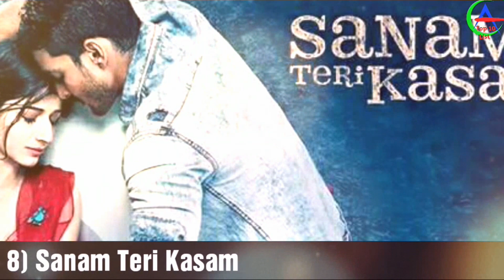Top 10 Bollywood Love Story Movies Of All Time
Love and love stories are very interesting in real life as well as on big screen. So here we've presented you top 10 Bollywood love story movies of all time. I think you've already watched these movies but take a look at this list. Hope you'll find your best movie.

 1) Dilwale Dulhania Le Jayenge
 Release Date: 19 October 1995
 2) Veer Zaara
 Release Date: 12 November 2004
 3) Mughal-E-Azam
 Release Date: 5 August 1960
 4) Kuch Kuch Hota Hai
 Release Date: 16 October 1998
 5) Kabhi Khushi Kabhie Gham
 Release Date: 14 December 2001
 6) Devdas
 Release Date: 1 January 1955
 7) Hum Aapke Hain Koun
 Release Date: 5 August 1994
 8) Sanam Teri Kasam
 Release Date: 5 February 2016
 9) Mohabbatein
 Release Date: 27 October 2000
 10) Kaagaz Ke Phool

 Photos all are taken from Google Image search and using the advance image search option.